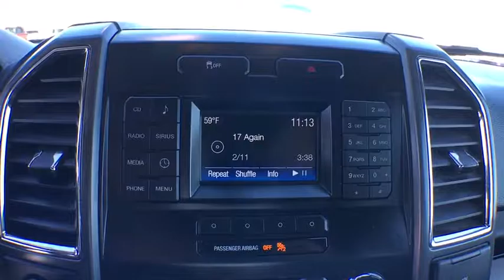2016 Ford F-150 Tulsa, Broken Arrow, Joplin, Bixby, Owasso, OK P7267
2016 Ford F-150

Matthews Ford
1101 Southwest Expressway Drive

Contact Matthews Ford today for information on dozens of vehicles like this 2016 Ford F-150 XLT.When you purchase a vehicle with the CARFAX Buyback Guarantee, you're getting what you paid for. This well-maintained Ford F-150 XLT comes complete with a CARFAX one-owner history report.Is it possible to fall in love with a vehicle? It is when your vehicle is as prestige as the Ford F-150. This Ford F-150 XLT comes equipped with 4 wheel drive, which means no limitations as to how or where you can drive. Different terrains and varying weather conditions will have no effect as to how this vehicle performs.Clean interior? How about flawless. This Ford F-150 looks like has never been used.